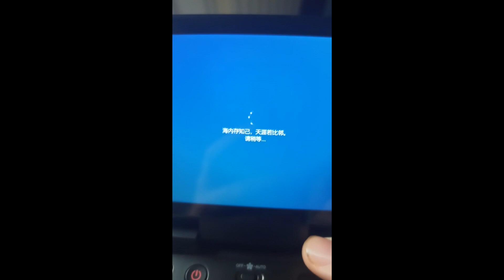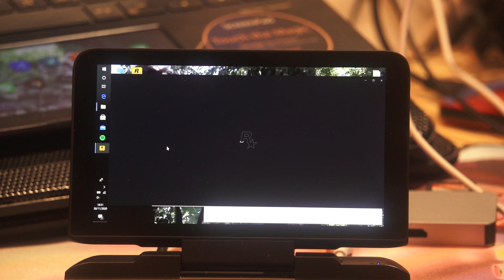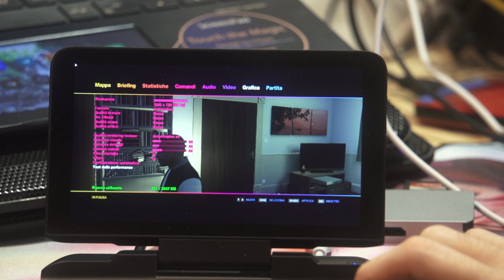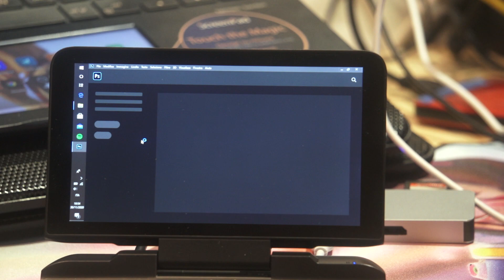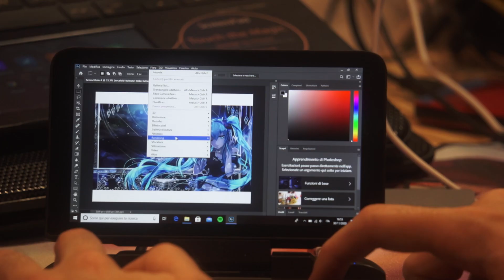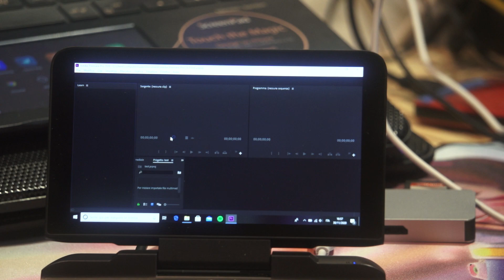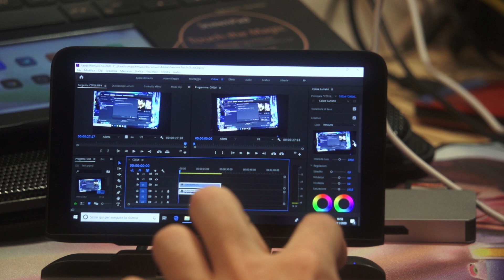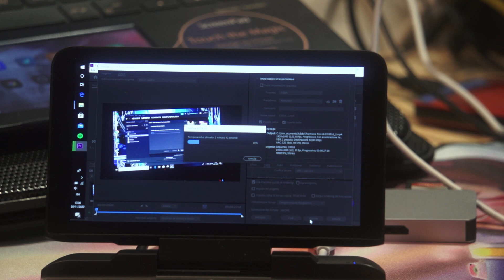RECENSIONE COMPLETA - Gpd micropc, un computer potente ma grosso come un telefono!